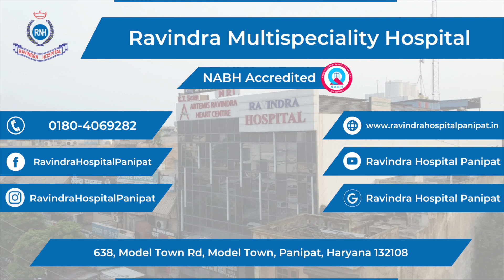India में अलग-अलग जगह से Check करवाया लेकिन कामयाब Knee-Replacement सिर्फ़ Ravindra Hospital में हुई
Ravindra Hospital Panipat - Best Hospital In Panipat

"सही ईलाज के लिए Ravindra ही चुने"

✅  Our Address - 638, Model Town Rd, Model Town, Panipat, Haryana 132108